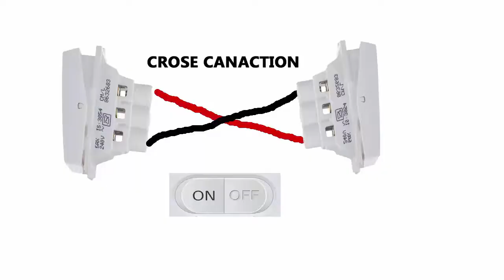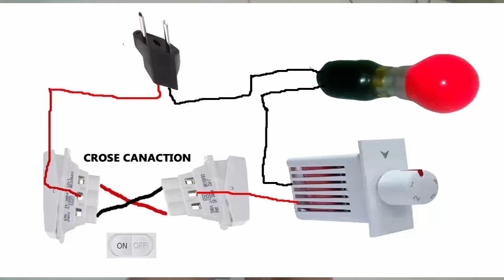Voltage regulator two way switch fan light wiring । Hi Tech । ইলেকট্রিক কাজ শেখা । লাইট ডিজাইন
কারেন্টের বোর্ড ফিটিং
Voltage regulator two way switch fan light wiring । Hi Tech । ইলেকট্রিক কাজ শেখা । লাইট ডিজাই
Hi Tech
The video I will show today is how you play a light fan with two switches. And control the voltage of the fan's speed and light with a regulator. 1 regulator 2 two way switch celling fan light wiring kase karege. Watching this video, you can easily create your own room lights and fan switch.
Component
# 2 Switch 3 Terminal
#  one light
# One holder
# One Socket

Note : This video is only educational purpose. Credit- If i have used in this video some Google Data( Images, Music, Clip Art and Short Videos etc.). So I Give the Credit of Respected Owners and thank you so much for providing the data.

 নিচে আমার আরো ভিডিও লিংক দেওয়া হল।

কি ভাবে ক্যাসিংর সামনের এর Power Reset USB বাটন সেট করবেন। Setup Motherboard Front Panel JFP1 .

Address:
Railway Crossing Market, Manik Bhawan, Joydevpur
Gazipur, Dhaka, Bangladesh 1700